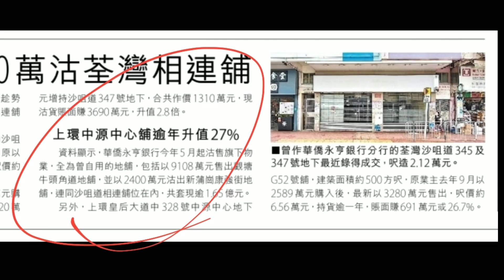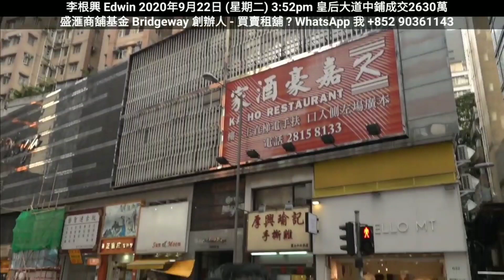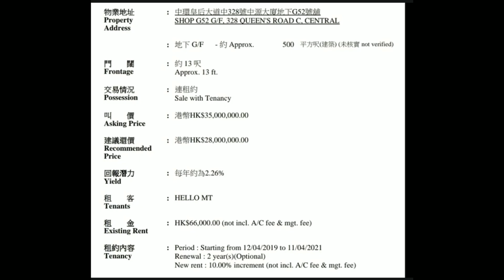買樓要山頂，買舖要皇中! 第3028(應幾堅): 成交3280萬，感覺5.5分! Resold 3280萬，短炒😱 上年9月以2589萬入。1年升27%，勁! 租65000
買樓要山頂，買舖要皇中! 第3028(應幾堅): 成交3280萬，感覺5.5分! Resold 3280萬，短炒😱 上年9月以2589萬入。1年升27%，勁! 租65000，建築500呎，現水果檔! 回報2.4%。興

上次我打內容，2020年9月

(註冊2589萬)【獨家消息】第1973成交 (堅) 感覺7.5分，剛成交2589萬。堅! 我搶唔到，好傷心😢

皇后大道中328號中源大廈地下G52號舖，建築面積500呎，門闊約13尺，深約30呎，原業主叫價3500萬，成交2589萬租金66000至2021年4月11日，租客Hello MT 時裝，回報3.0%。原業主於1990年12月以350萬買入。這間舖位於上環皇后大道中旺段，非常罕有，對正燈口位及斜對面是上環文娛中心，屬於罕有旺段。 在市場放售一陣就賣了。 好多買家都喜歡皇后大道中的名， 等於住宅住山頂一樣。感覺平市值15%交易。靚舖。 我買唔到都好可惜😅

成交比較: 皇中對面三分二間新園燒臘舖，早排成交了2100萬。

有興趣來啦!

2021年第4季集資 -【盛滙商舖增值基金】2021年12月講座

【盛滙商舖增值基金】是全港首隻開放式商舖基金。由2019年8月成立以來，已買入44間街舖，合共港幣7億9000萬。賣出當中15間，合共2億7500萬。幸運地，全數獲利。

2021年第4季又集資啦，目標港幣6000萬。一連幾日 lunch time 有講座，每場限6人。有時間請來，I will be there。

【盛滙商舖增值基金】2021年12月講座

基金如何運作？基金如何升值？基金如何派息？

盛滙將於12月舉辦基金講座，讓你深入了解

講座12月7日 (滿) / 8日 (滿) / 9日/ 10日 / 13日 / 14日

地點：中環新世界大廈1座1502-3室 (本公司會議廳)
對象：按證監條例只適合持有八百萬港元以上流動資產(非物業)人士
註：疫情期間，每場只限六位。參加者須全程配戴口罩及保持1.5米社交距離。